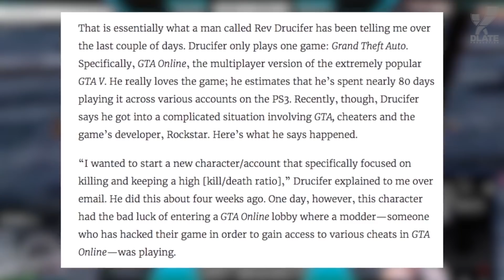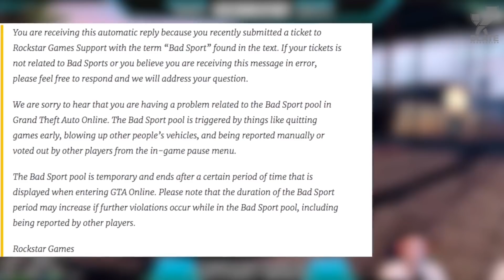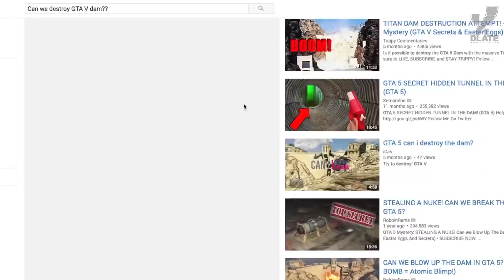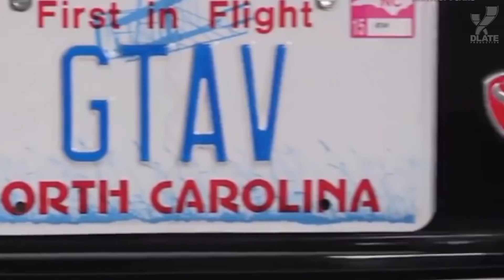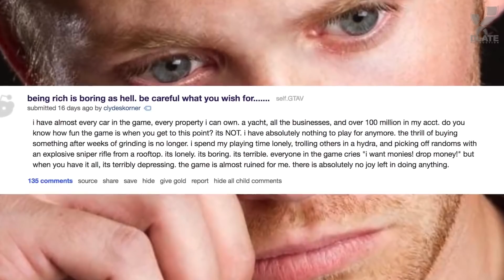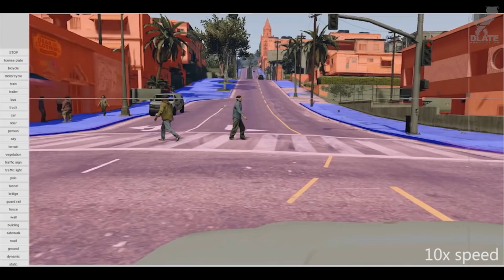[ТОП] 10 безумных поступков игроков GTA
GTA одна из самых крупных серий в истории видеоигр. Это был лишь вопрос времени, когда народ начнет делать безумные вещи. Сегодня gameranx представляет вам 10 невероятных поступков игроков Grand Theft Auto.